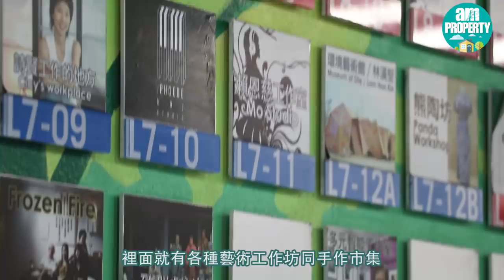【am地產】即睇長沙灣新盤示位 The Campton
【新盤資訊】由萬科香港發展的全新樓盤項目The Campton，今日首度開放展銷廳，並安排傳媒優先參觀三個無改動示範單位。項目位於西九龍核心區，前往各大CBD及多個購物熱點均非常方便。發展商表示，外牆設計從Matrix及QR Code取得靈感，呼應『引領未來生活模式』的設計主題；再加上金銅色網狀裝飾，是仿照中國大宅門戶的鏤空雕刻，將傳統和未來巧妙地結合。

而住客會所「Club Camp+」首設「KOL On-air」直播空間及由Razer™認證的Esports Arena電競空間，展現出項目設計的未來觸覺；用料方面，單位採用Samsung指紋智能電子門鎖；廚房家電則採用德國著名品牌，秉承萬科香港著重設計美感與實用兼備的理念。

項目提供467伙，涵蓋開放式至三房，並設有特色戶，當中主打一房及兩房單位，佔全盤逾七成，實用面積由251至1,446方呎。長沙灣近年不斷翻新，想了解該區最新狀況？即刻睇片啦！